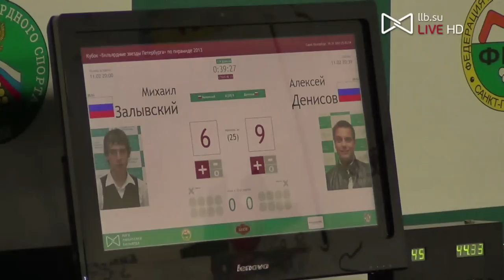Залывский - Денисов. Бильярдные звезды Петербурга 2013